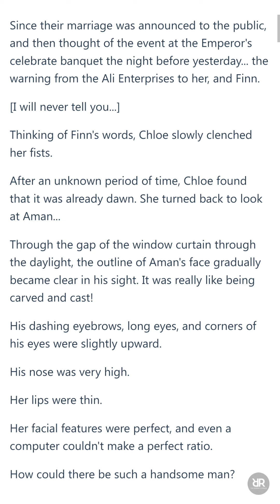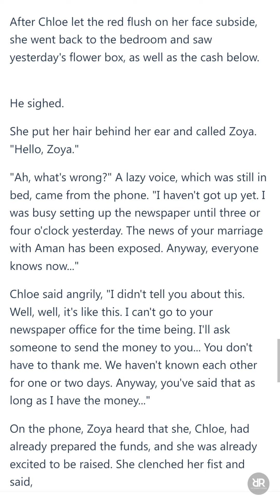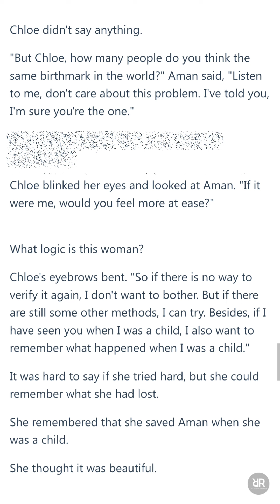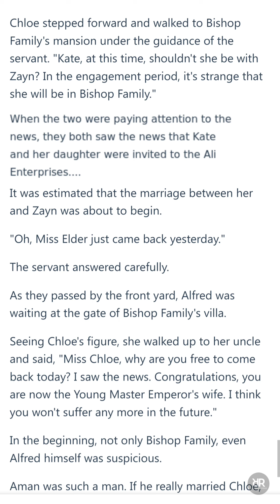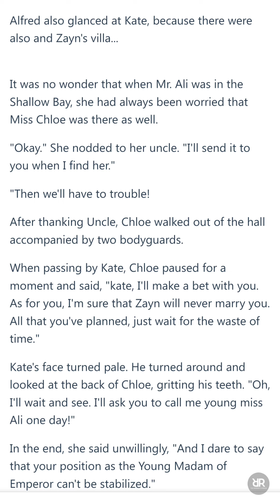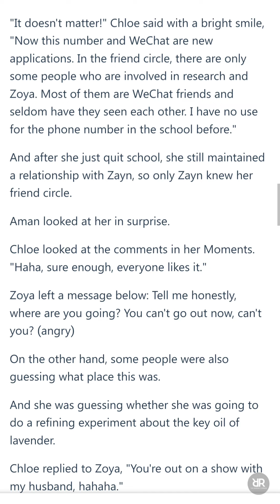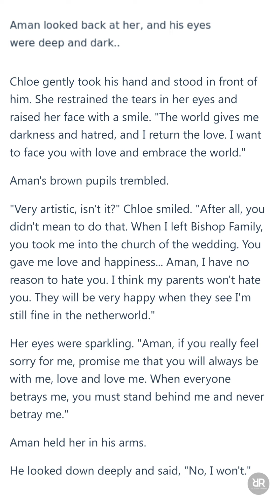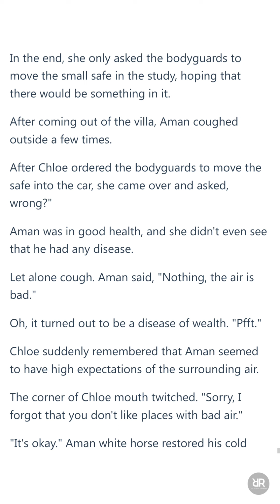Billionaire's One Night Stand (CHAPTER 266-270) | Novel Sky